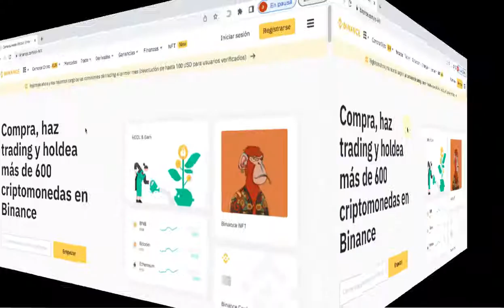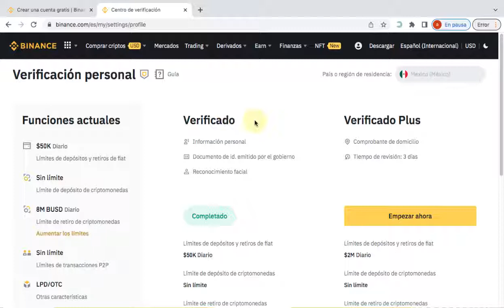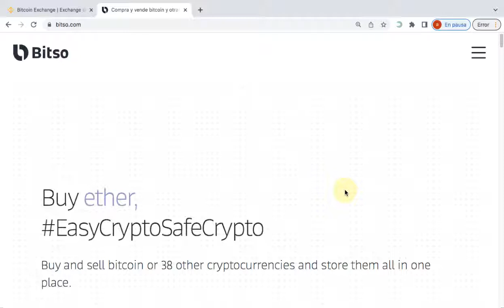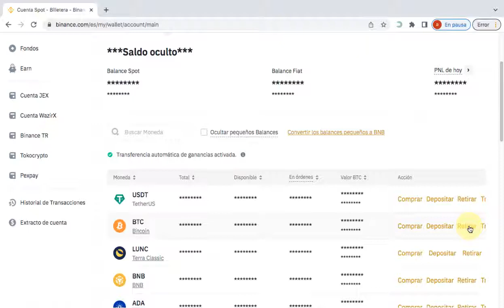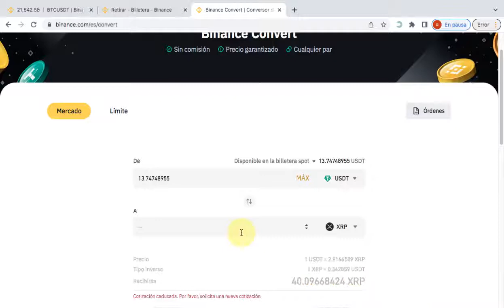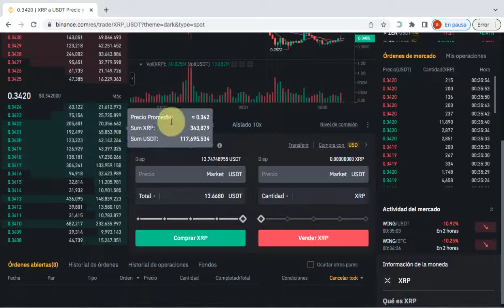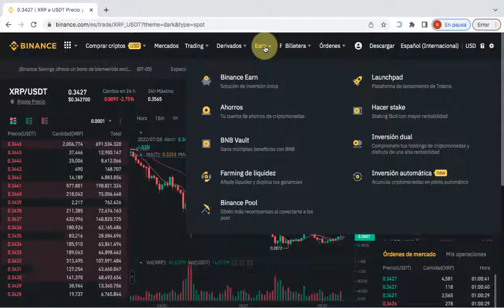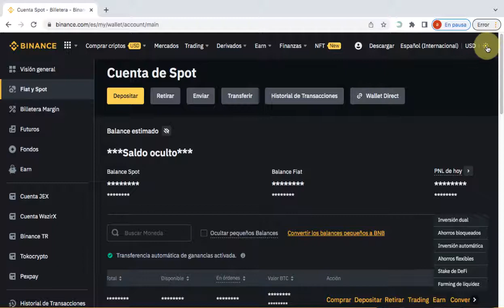✅BINANCE Exchange TUTORIAL español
✅Registro Binance 0:30
✅Configuraciones de seguridad 2:00
✅Verificacion personal 2:45
✅Comprar o fondear 4:05
✅Depositar y retirar 6:55
✅Intercambiar criptomonedas (Convertir) 10:22
✅Trading (spot) Mercado y Límite: 12:13
✅Staking o Binance Earn 17:45